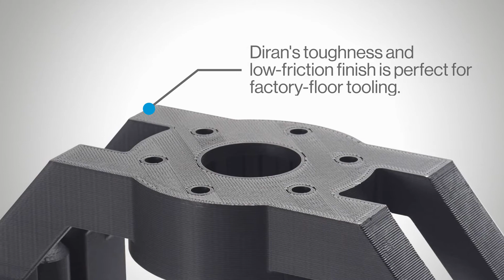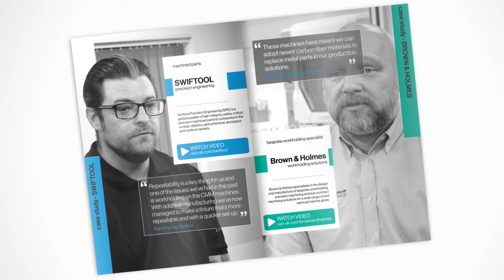3D Prints in Manufacturing | Jigs, Fixtures & Workholdings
Using machine tool capacity to produce jigs, fixtures & workholdings is expensive and also impacts lead times. Freeing up this capacity will significantly increase the number of hours your cutting tool can be producing parts for your customers.

Jigs and fixtures can be 3D printed more quickly and cost-effectively than withtraditional methods. The latest Nylon 12 carbon fiber material can withstand significant clamping forces which makes it ideal for producing soft jaws. Our ASA material is the perfect option to produce strong and accurate fixtures for assembly or inspection.

On-demand jigs, fixtures and tooling boost productivity and bring flexibility to
production, raising the bar for modern manufacturers.